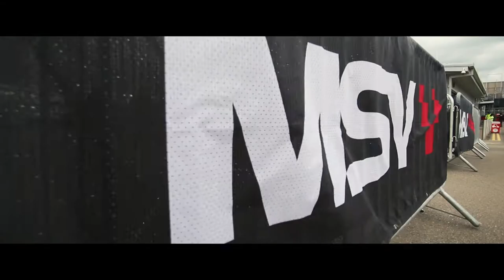Power Maxed Tag Racing | Donington Park | BTCC 2018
Another BTCC event, another win for Power Maxed TAG Racing. Catch up with everything from the team's mega weekend at Donington Park...